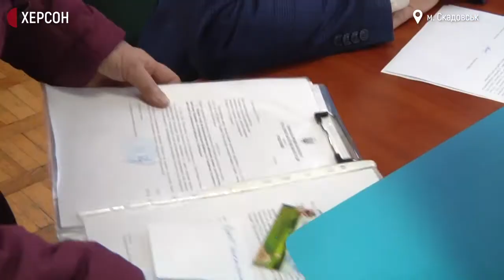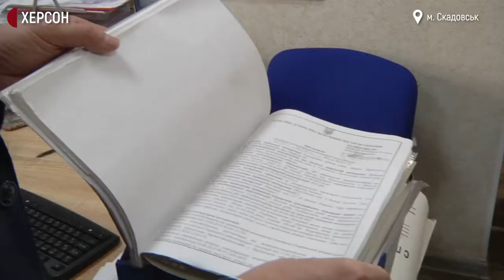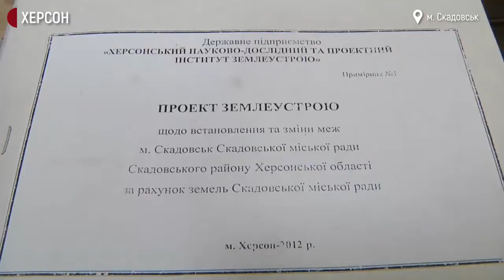Жителька Херсонщини 13 років чекає на приватизацію землі та нерухомості: які причини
На приватизацію землі і нерухомості 13 років жителька Херсонської області Людмила Бут чекає, щоб  приватизувати свій будинок у Скадовську.